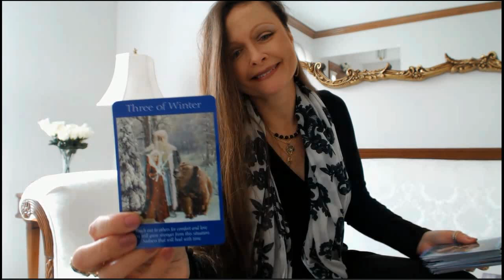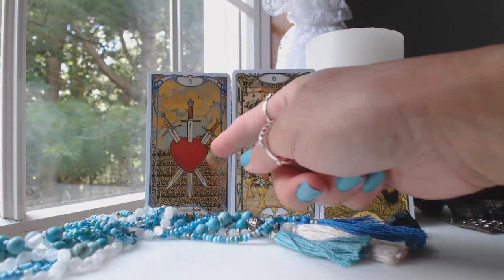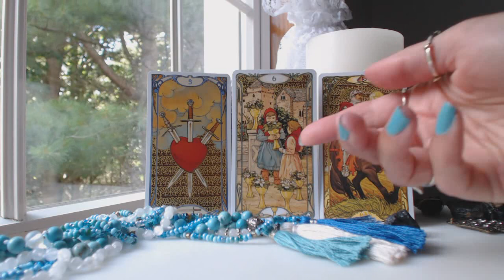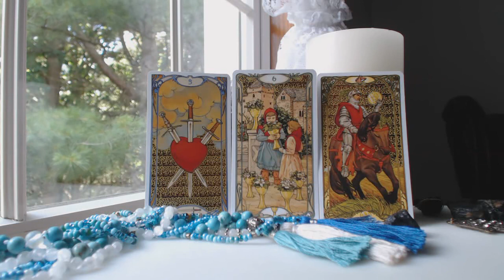TAURUS AUGUST 2020 Tarot SOMEONE FROM THE PAST RETURNS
Traceyhd gives the August 2020 monthly intuitive tarot astrology love horoscope for TAURUS.. She is using the Golden Art Nouveau Tarot. What should we expect? Watch & find out.